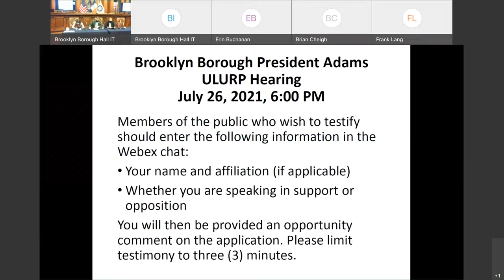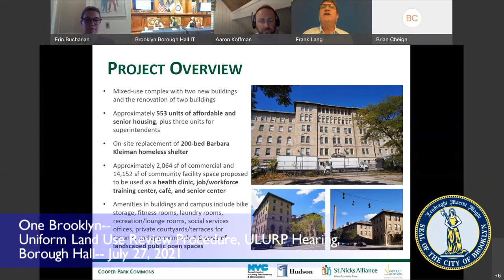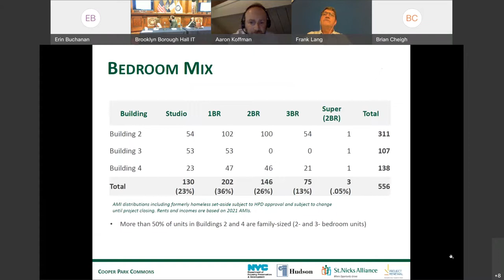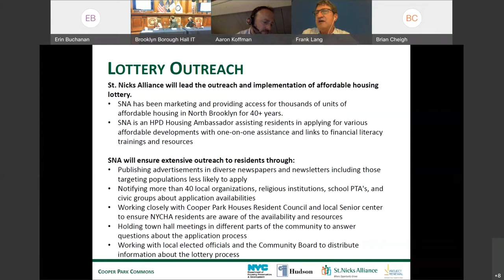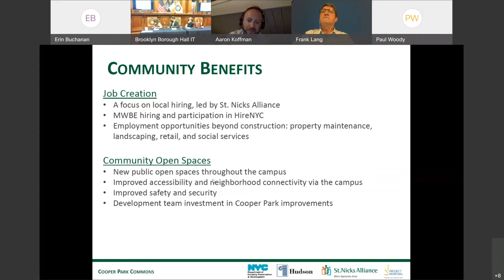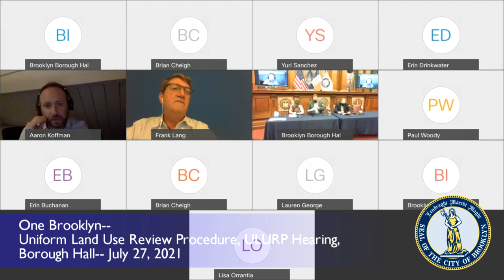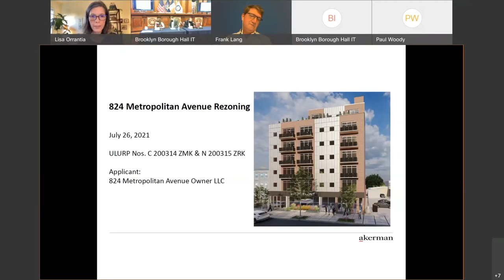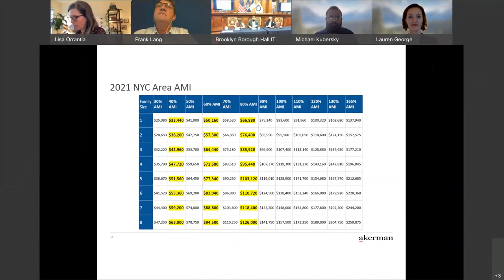One Brooklyn-- Uniform Land Use Review Procedure, ULURP Hearing, July 27, 2021